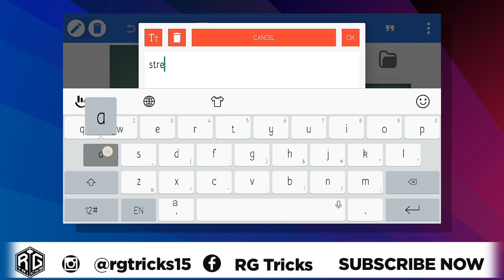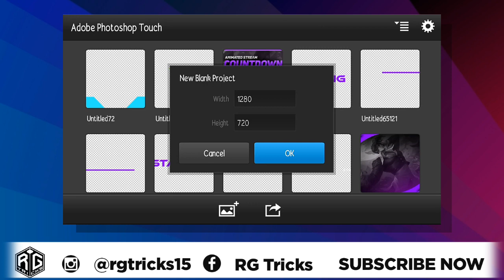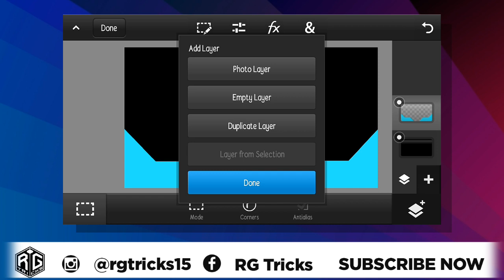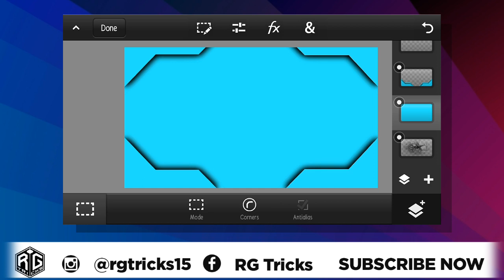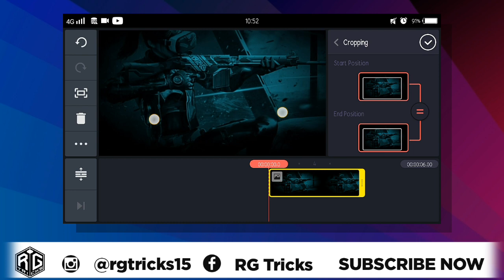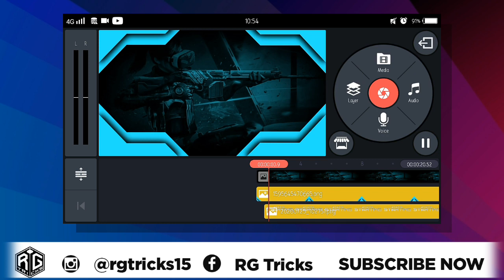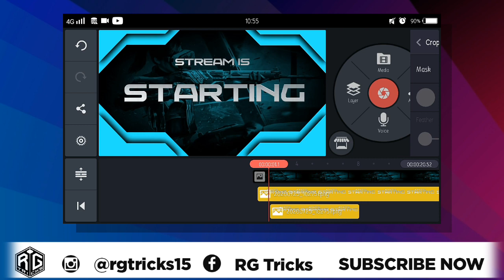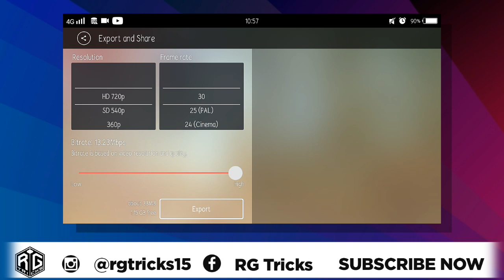HOW TO MAKE STREAM STARTING SOON OVERLAY | STREAM STARTING SOON TUTORIAL ON ANDROID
In this tutorial we will learn how to create
🔥Animated Stream Starting Soon on Android

SUGGESTED VIDEOS:
Previous upload⬇